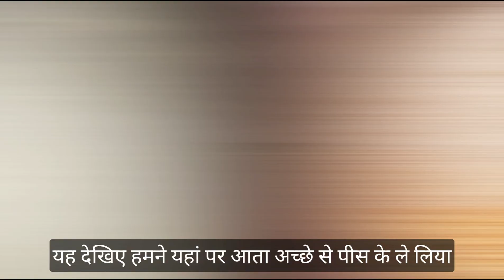दिवाली के लिए आसान थालीपीठ रेसिपी, बहुत स्वादिष्ट और क्रिस्पी || dewali ki liye recipe 🎇🎇🪔🎆🎆